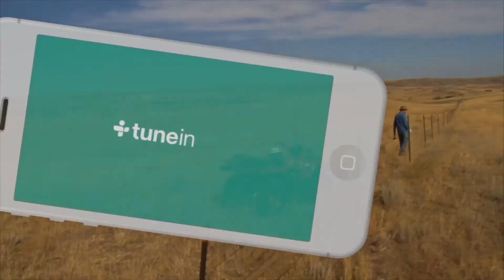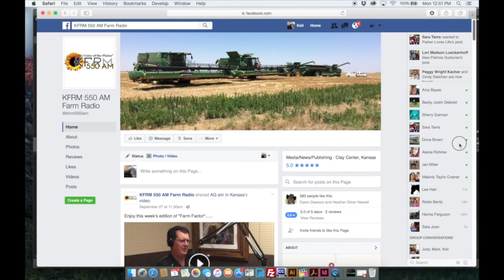Farm Factor - Kansas Farn Bureau Update - July 09, 2019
Kansas Farm Bureau is celebrating a hundred years by going on tour across Kansas, and we want our members to join in.